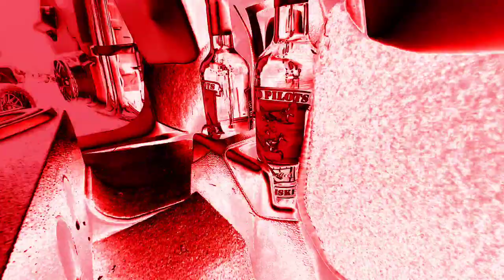Atlantic City Truck Meet 2021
not your ordinary pick up show I assume, plenty of lift trucks and not so much of what I wanted. semi's